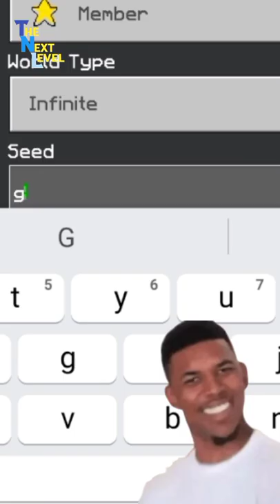Minecraft Tapi Aku Tidak Boleh Lihat Pohon!